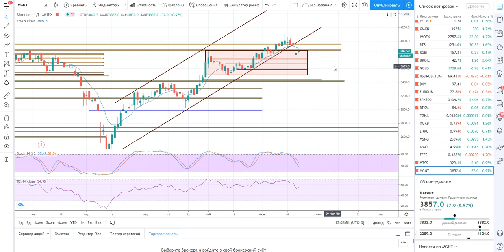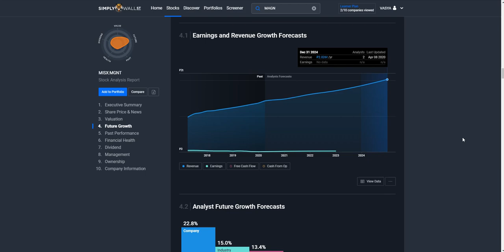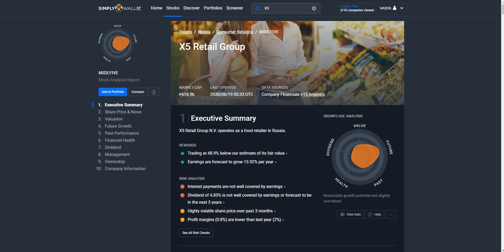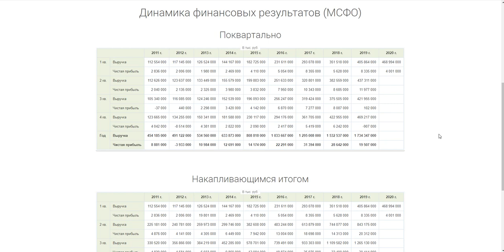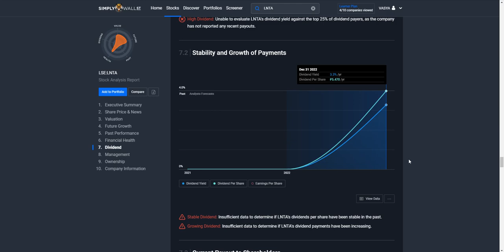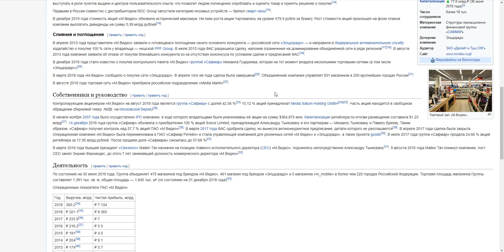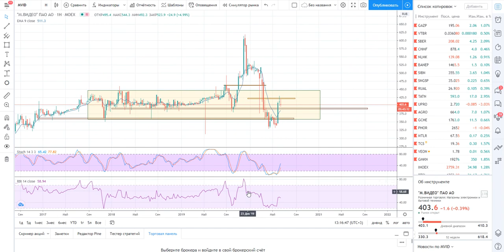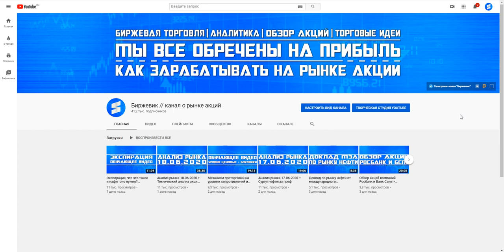Анализ ретейл-сектора РФ (Магнит, Пятёрочка, Лента, М.Видео)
0:00 - Магнит
13:55 - Пятёрочка (X5)
22:45 - Лента
28:46 - М.Видео
40:25 - Итоги анализа